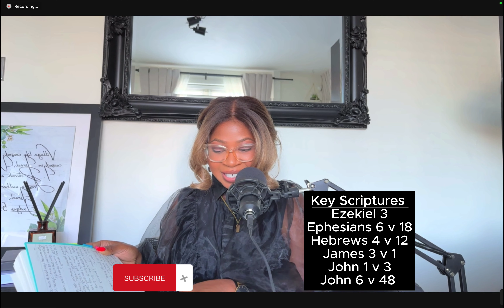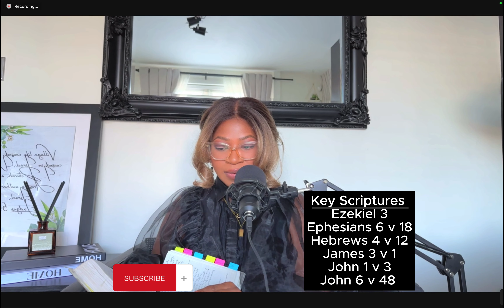How to become a stronger Christian in all life’s seasons | God Undiluted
My dear friends, every christian needs to read the word to grow. Its that simple, there are no short cuts or some mysterious hidden or born with power. If you are not in the world you will not grow in Christ, you are not a threat to Satan as you wouldn’t know or have power that is found in the word. Jesus is the word. When we partake of it we are partaking of him!

📣 i am hosting my first ever event in London. It is a not for profit prayer and praise high tea which you wont want to miss! Please Visit this Link to get more information and your ticket

✅  About God Undiluted.

Following God's call to speak his undiluted truth in love for this generation, a return to Mathew 6:33, seeking FIRST HIS kingdom and righteousness…..

If you desire to grow your relationship with God for WHO HE IS, not what you want him to do for you, follow us; you are in good company🖤.

Take note: The bible, God’s word, has the final say on this channel.